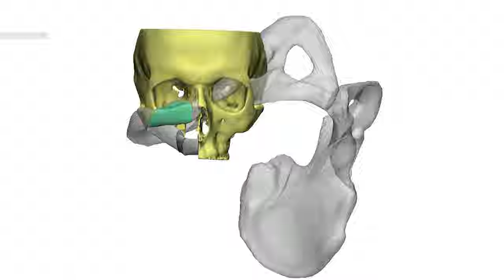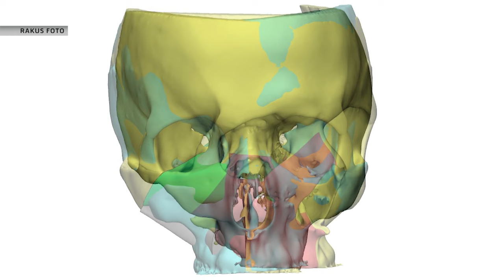Veic sarežģītu sejas audzēja izņemšanu un rekonstrukciju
Izņemt grūti aizsniedzamu audzēju un vienlaikus atjaunot pacienta seju – tas izdevies Rīgas Austrumu slimnīcas Onkoķirurģijas klīnikas un Mikroķirurģijas centra ārstiem. Aizstājot vēža skartos audus ar citiem, izdevies pilnībā rekonstruēt gados jaunā vīrieša seju. Pati operācija ilga 15 stundas, bet tās plānošanā tika iesaistīti gan labākie ārsti, gan 3D tehnoloģijas.